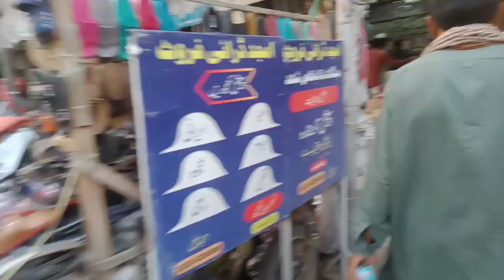Sargodha city vlog Sargodha markets Urdu Bazar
Sargodha city vlogs
Sargodha markets
Urdu Bazar
vlogs Pakistani
Sargodha vlogs